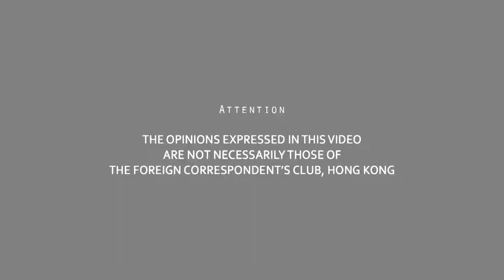2013.09.18 - Women in Media Tell Their Career Stories (Excerpt)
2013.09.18 - Secrets of Their Success: Women in Media Tell Their Career Stories

What does it take to not just survive but to thrive in one of the fastest changing industries in the world? While the Internet is transforming nearly all businesses at an unprecedented pace, the media sector has experienced some of the most tumultuous and dynamic changes as consumer tastes shift, traditional sources of revenue wither and new players vie for an audience.

Meet the women at the front of the biggest names in the industry, who cover the news, and run successful news teams. With unique but universal career stories, hear them share their key success strategies.

The hashtag for this event is wmnstories, and this event is co-hosted by the FCC, Women Media Networks and the Society of Publishers in Asia.